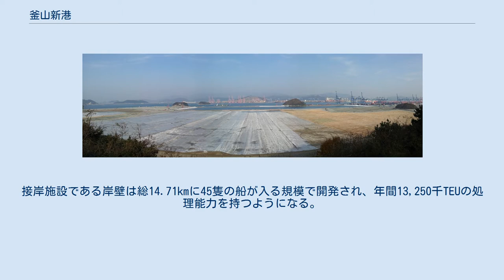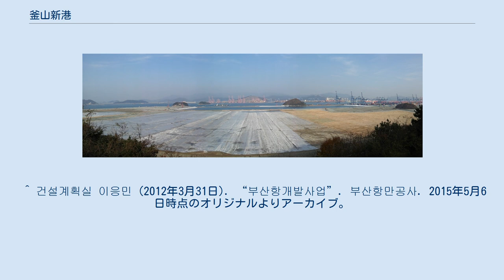釜山新港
釜山新港（プサンしんこう）は、大韓民国の釜山広域市江西区と慶尚南道昌原市鎮海区に跨る港湾である。
接岸施設である岸壁は総14.71kmに45隻の船が入る規模で開発され、年間13,250千TEUの処理能力を持つようになる。
1997年10月31日に着工し、総3段階の事業のうち北コンテナ埠頭は完工しており、南コンテナ埠頭・西コンテナ埠頭を含めた完工は2020年を予定している。
 釜山新港建設の様子 釜山港の海上コンテナ物動量は急増しているのに対して、港湾施設は不足しコンテナ専用埠頭でない一般埠頭でコンテナ貨物を処理する等、釜山港コンテナ施設不足問題が次第に大きくなっていき、中短期開発計画を推進するといっても、増えてゆくコンテナ物動量を円滑に処理しがたかった。
 これに反し日に日に大型化、高速化されるコンテナ船はコンテナ港湾施設の現代化と大型化を絶えず求めている実情であり、急激に成長する新規の近隣港湾と比較して釜山港の施設落後が次第に深化し、大型船社たちが釜山港寄港を忌避する事例が次第に増加し釜山港の大々的な開発が切実に求められた。
 しかし釜山港は都市区域とすぐ隣接しており、開発敷地不足でこれ以上港湾施設を拡張するには限界があり、釜山港とすぐ隣接した加徳島一円に大規模なコンテナターミナルを建設することにした。
 ^ 건설계획실 이응민 (2012年3月31日). “부산항개발사업”. 부산항만공사. 2015年5月6日時点のオリジナルよりアーカイブ。
2012年7月11日閲覧。